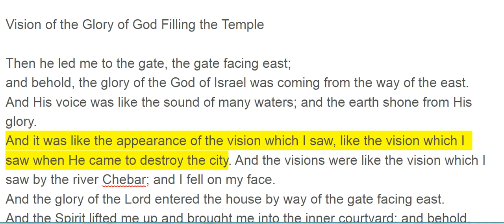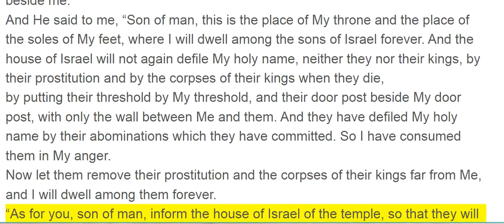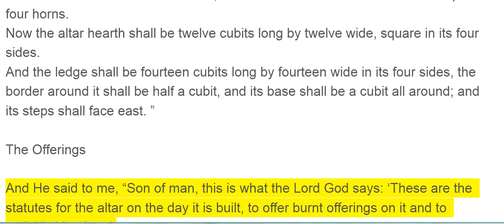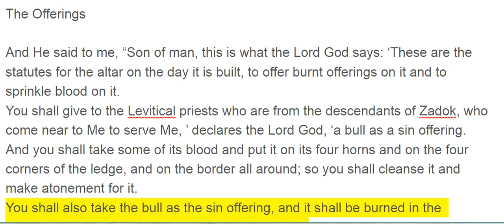Ezekiel 43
Vision of the Glory of God Filling the Temple

Then he led me to the gate, the gate facing east;
and behold, the glory of the God of Israel was coming from the way of the east. And His voice was like the sound of many waters; and the earth shone from His glory.
And it was like the appearance of the vision which I saw, like the vision which I saw when He came to destroy the city. And the visions were like the vision which I saw by the river Chebar; and I fell on my face.
And the glory of the Lord entered the house by way of the gate facing east.
And the Spirit lifted me up and brought me into the inner courtyard; and behold, the glory of the Lord filled the house.
Then I heard Him speaking to me from the house, while a man was standing beside me.
And He said to me, “Son of man, this is the place of My throne and the place of the soles of My feet, where I will dwell among the sons of Israel forever. And the house of Israel will not again defile My holy name, neither they nor their kings, by their prostitution and by the corpses of their kings when they die,
by putting their threshold by My threshold, and their door post beside My door post, with only the wall between Me and them. And they have defiled My holy name by their abominations which they have committed. So I have consumed them in My anger.
Now let them remove their prostitution and the corpses of their kings far from Me, and I will dwell among them forever.
“As for you, son of man, inform the house of Israel of the temple, so that they will be ashamed of their wrongdoings; and have them measure the plan.
And if they are ashamed of everything that they have done, make known to them the plan of the house, its layout, its exits, its entrances, all its plans, all its statutes, and all its laws. And write it in their sight, so that they may observe its entire plan and all its statutes and execute them.
This is the law of the house: its entire area on the top of the mountain all around shall be most holy. Behold, this is the law of the house.

The Altar of Sacrifice

“And these are the measurements of the altar by cubits the cubit being a cubit and a hand width: the base shall be a cubit and the width a cubit, and its border on its edge all around one span; and this shall be the height of the base of the altar.
And from the base on the ground to the lower ledge shall be two cubits, and the width one cubit; and from the smaller ledge to the larger ledge shall be four cubits, and the width one cubit.
The altar hearth shall be four cubits; and from the altar hearth shall extend upward four horns.
Now the altar hearth shall be twelve cubits long by twelve wide, square in its four sides.
And the ledge shall be fourteen cubits long by fourteen wide in its four sides, the border around it shall be half a cubit, and its base shall be a cubit all around; and its steps shall face east. ”

The Offerings

And He said to me, “Son of man, this is what the Lord God says: ‘These are the statutes for the altar on the day it is built, to offer burnt offerings on it and to sprinkle blood on it.
You shall give to the Levitical priests who are from the descendants of Zadok, who come near to Me to serve Me, ’ declares the Lord God, ‘a bull as a sin offering.
And you shall take some of its blood and put it on its four horns and on the four corners of the ledge, and on the border all around; so you shall cleanse it and make atonement for it.
You shall also take the bull as the sin offering, and it shall be burned in the appointed place of the house, outside the sanctuary.
‘And on the second day you shall offer a male goat without blemish as a sin offering, and they shall cleanse the altar from sin as they cleansed it with the bull.
When you have finished cleansing it, you shall offer a bull without blemish and a ram without blemish from the flock.
You shall offer them before the Lord, and the priests shall throw salt on them, and they shall offer them up as a burnt offering to the Lord .
For seven days you shall prepare a goat as a sin offering daily; also a bull and a ram from the flock, both without blemish, shall be prepared.
For seven days they shall make atonement for the altar and purify it; so shall they consecrate it.
When they have completed the days, it shall be that on the eighth day and onward, the priests shall offer your burnt offerings on the altar, and your peace offerings; and I will accept you, ’ declares the Lord God . ”